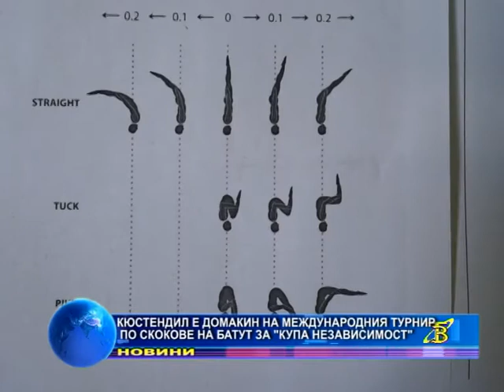Кюстендил е домакин на Международния турнир по скокове на батут за "Купа Независимост"